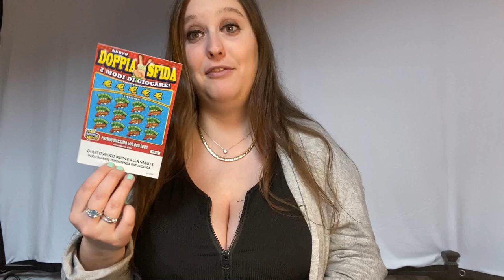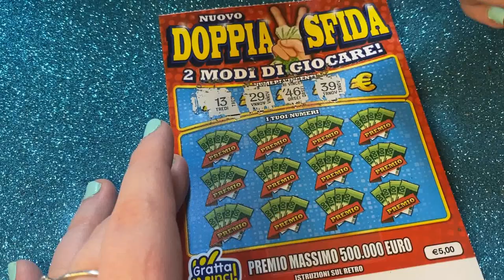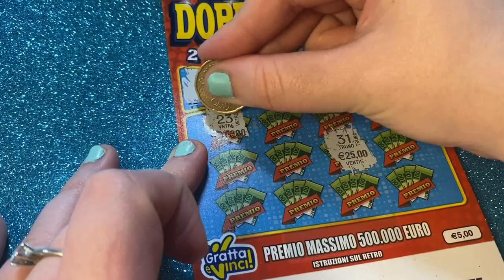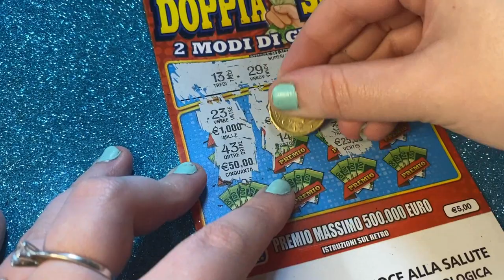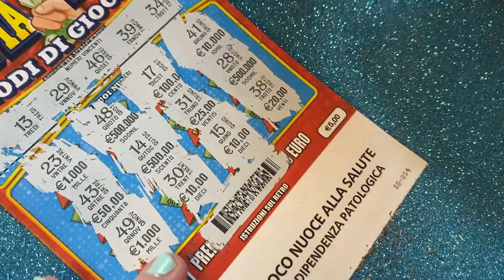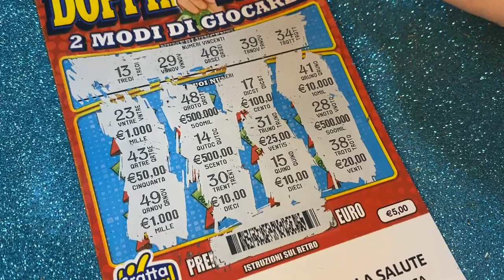GRATTA E VINCI DOPPIA SFIDA